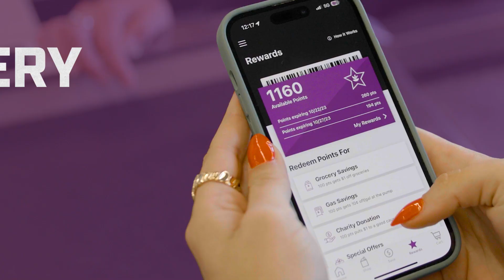Giant Food | This Is Home: Value Broadcast 15s